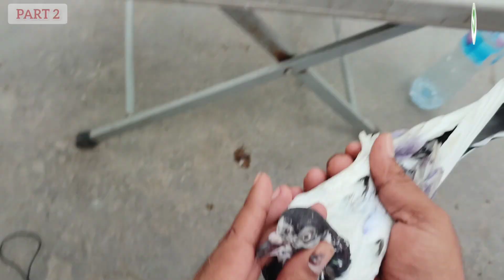Ustad Raja Iftikhar kaka of Jhelum | Champion Winner Pigeons | Ustad Ahmed Qamber | Fakhre Pakisan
PART 2  OF USTAD RAJA IFTIKHAR KAKA FAKHAR E PAKISFAN A DETAILED EYE CAPTURING VIEW OF HIS CHAMPION 2021 🏆🏆🏆🏆🏆 PIGEONS .

ALSO A DETAILED INFORMATION REGARDING HIS TOP OF THE LINE BREEDER PIGEONS HIS FAMOUS BREED OF HIS FRIEND USTAD AHMED QAMBER FROM U.A.E FAMOUS CH SAKHI BHATTI TEDDY BREED, FAMOUS MIYAN NAZIR SAHAB LAL PARI,FAMOUS FEROZ PURI KNOW AS ALSO FAQEER GUL AND HIS EX USTAD FAMOUS SHARMEELA BREED.

ANY QUERIES REGARDING THIS VIDEO WILL BE ENTERTAINED ON FOLLOWING GIVEN NUMBERS.

اگر آپ کو ہماری ویڈیو پسند آئے تو چینل ضرور سبسکرائب کریں اور بیل بٹن بھی دبائیں اور ویڈیو لائک بھی کریں اور کمنٹس میں اپنی راۓ ضرور دیجیۓ گا شکریہ